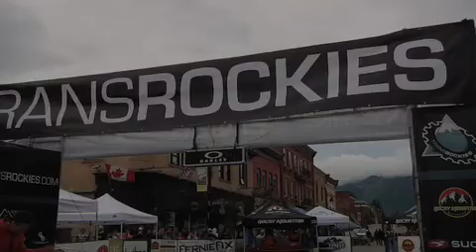DAY 7 NEWS FLASH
Race Update from the final stage of the 2009 TransRockies